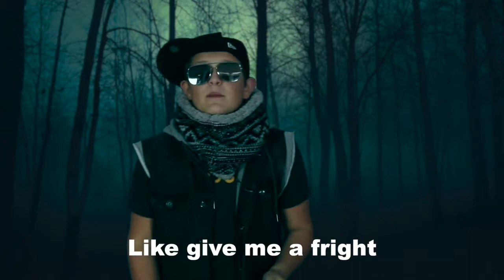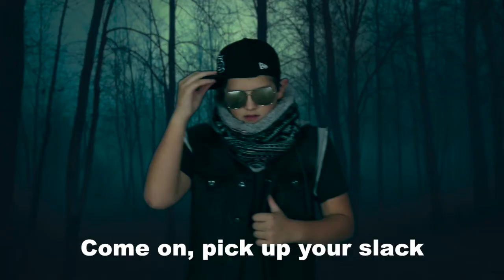THE HALLOWEEN RAP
If you guys enjoyed this video give it a LIKE☑️ and COMMENT💬

Every Thursday we put out a brand new variety show called PartyWithTheGs🎉 Make sure you catch us every week.